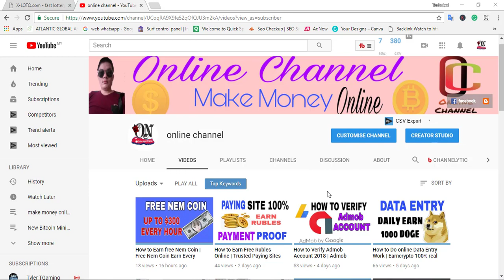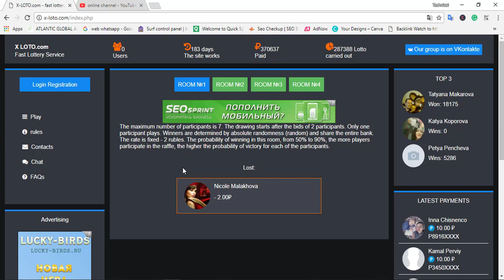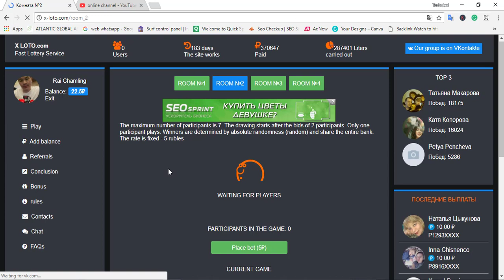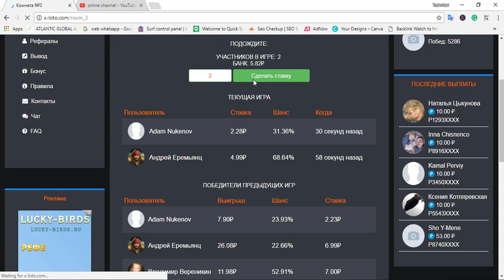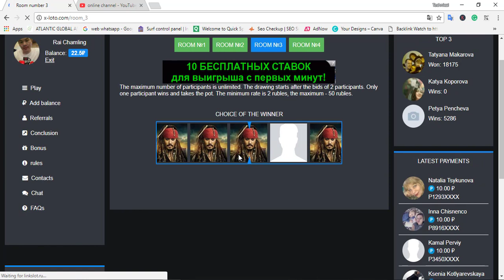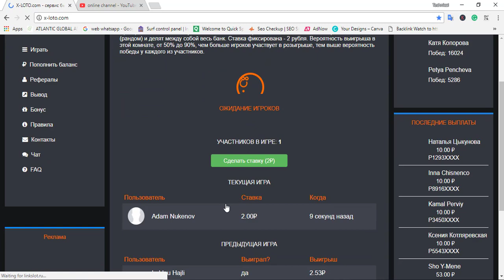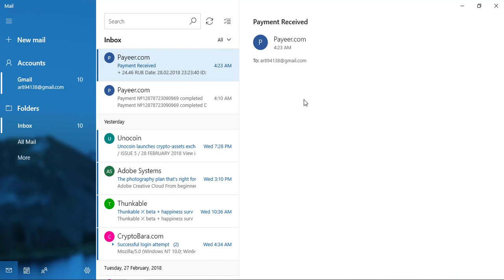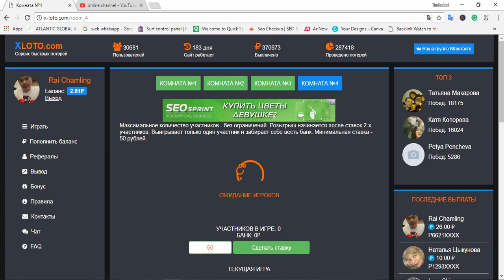How to Earn Free Rubles | Best Paying site